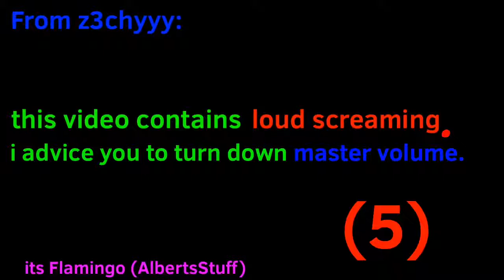Green Screen Man 2 - Flamingo Animated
hey y’all, Green Screen Man is back.
apparently flamingo made another one.
So sit back relax, and laugh.

- Who is flamingo? -